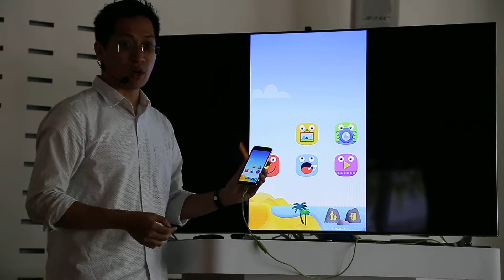Samsung GALAXY S5兒童模式